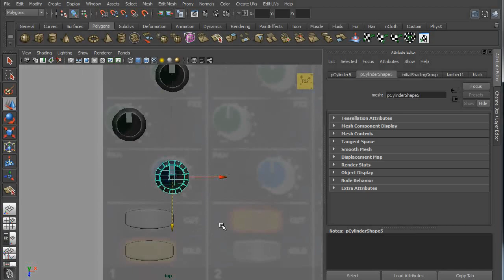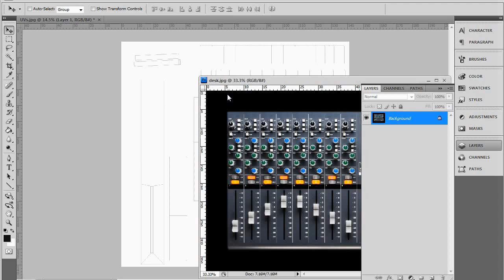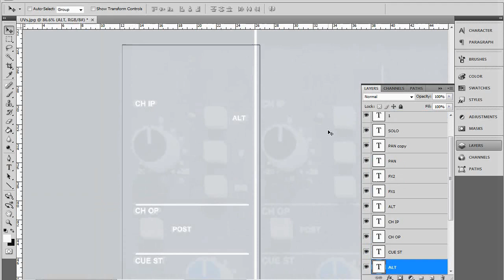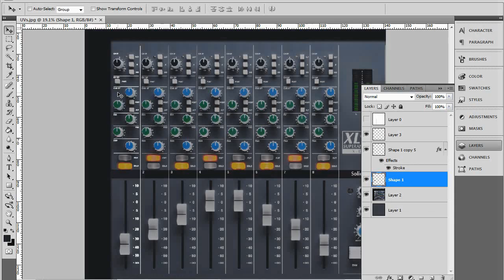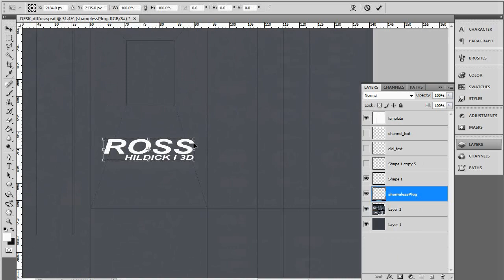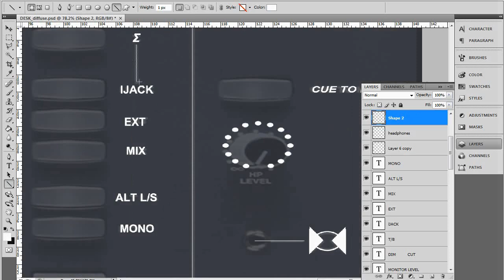Mixing Desk - HD (time lapse)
Time lapse video of be basically being bored: The UVs are cut deliberately improperly to show how to get around such a problem. For instance, the right hand side of the desk's UVs are slightly stretched, horizontally; a little stretching an compensation in Photoshop fixes this.